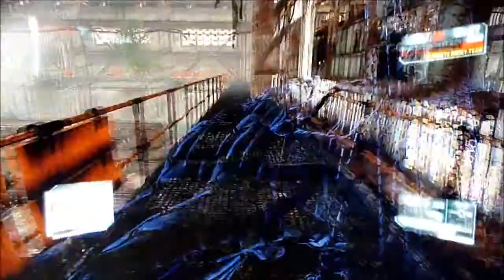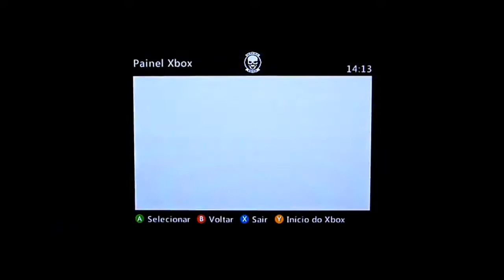Crysis 3 - Gameplay : MULTIPLAYER MT SHOW !!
Um FPS, SIMULADOR de 1º - Crysis 3 e MT FODA...! =D

▉▉▉▉▉▉▉( Siga No ! )▉▉▉▉▉▉▉

Skype: gutoxlivex

Se estiver Gostado do video de o seu JOINHA e adicione aos FAVORITOS , para ajudar na divulgação. "COMENTEM"